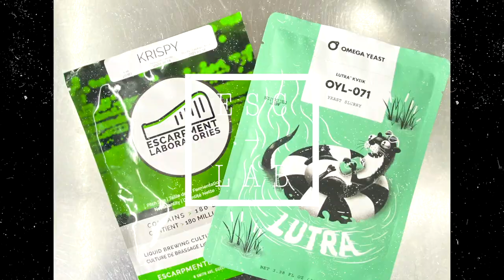Mettre de la biere en keg